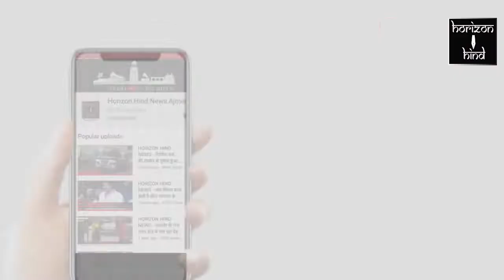Ajmer | ब्यावर जिला सहित विभिन्न मांगो को लेकर आंदोलन का आगाज | 09-09-2020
ब्यावर जिला सहित विभिन्न मांगो को लेकर आंदोलन का आगाज

विधायक रावत, सभापति सहित भाजपाई बैठे धरने पर

 ब्यावर जिला बनाओ सहित विधानसभा क्षेत्र की विभिन्न समस्याओं के समाधान को लेकर विधायक शंकरसिंह रावत के नेतृत्व में  बुधवार को शहर के चांगगेट स्थित कुमारानंद सर्कल पर आंदोलन का आगाज हुआ। बुधवार को पहले दिन विधायक रावत के साथ नगर परिषद सभापति नरेश कनोजिया, पूर्व भाजपा अध्यक्ष जयकिशन बल्दवा, दिनेश कटारिया, भाजपा नेता सुभाष चौधरी धरने पर बैठे। धरने को सम्बोधित करते हुए विधायक रावत, सभापति कनोजिया, उपसभापति रिखब खटोड़, सरपंच संघ के अध्यक्ष पदमसिंह सुहावा, पूर्व सभापति जयसिंह राजपुरोहित, सुनील मूंदड़ा आदि ने राज्य की कांग्रेस सरकार को आड़े हाथ लेते हुए जनविरोधी सरकार बताया। इस दौरान विधायक रावत ने विधायक कोष से ग्रामीण क्षेत्र की 2 दिव्यांग महिला व पुरुष को तिपहिया एक्टिवा स्कूटर वितरित किए। इस मौके पर भाजपा पदाधिकारी, भाजपा पार्षद व अनैक कार्यकर्ता मौजूद थे।